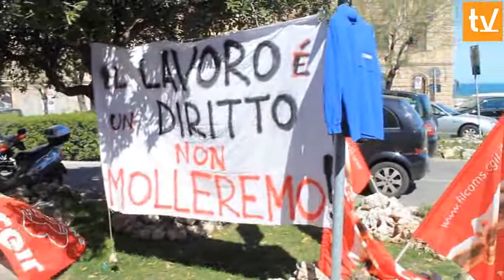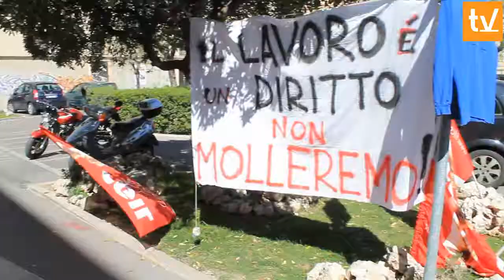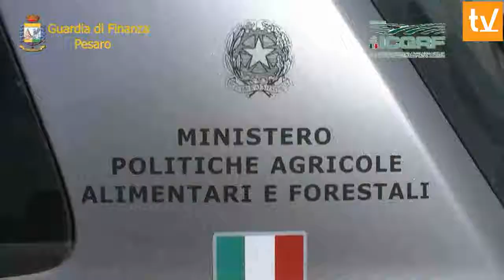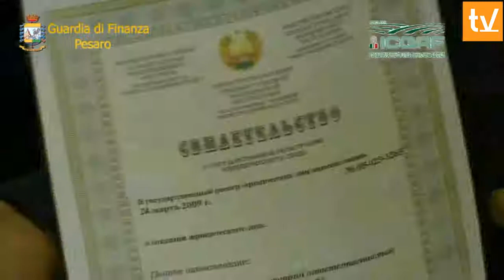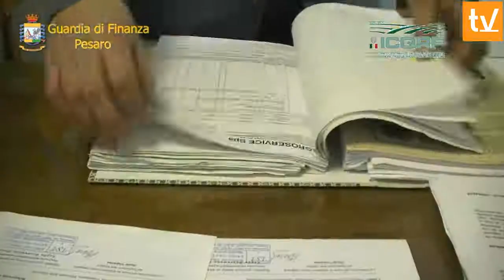Tg 12 Aprile 2013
Fatti principali:
- 00:31 Lavoratori Carrefour in primo piano: chiesto l'intervento della Regione.
- 03:01 Falsi alimenti biologici: maxi operazione della Finanza in tutt'Italia, sequestri anche a Termoli.